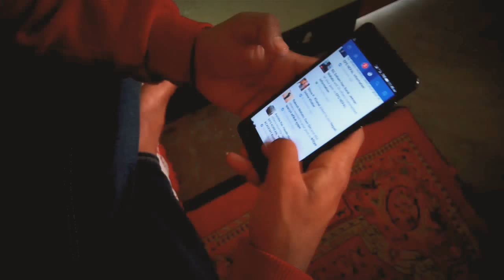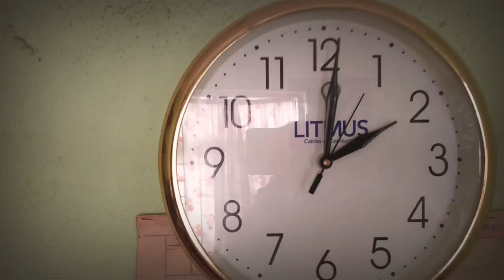Xingu म 5 मिनेटमा आउछु